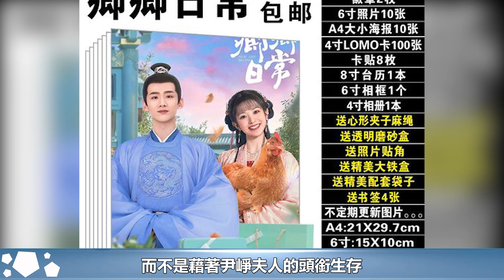《卿卿日常》李薇根本不知道，元英與尹崢「和離」，意味着什麼︱白敬亭︱田曦薇︱陳小紜︱尹崢︱李薇︱郝葭︱卿卿日常#番茄追劇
《卿卿日常》李薇根本不知道，元英與尹崢「和離」，意味着什麼